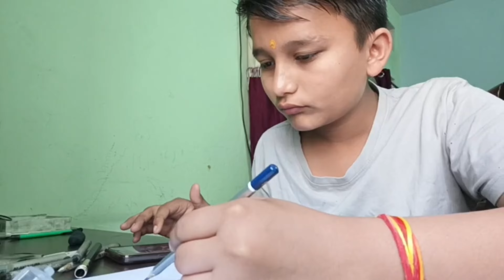💕 Ganpati Bappa Drawing 😚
meri aur videos

Hello everyone I am Bhavya saini. In this video

💕sare bolo💞 Ganpati Bappa morya 🙏